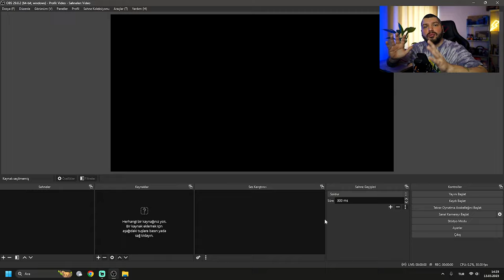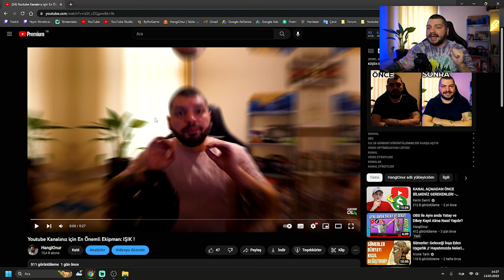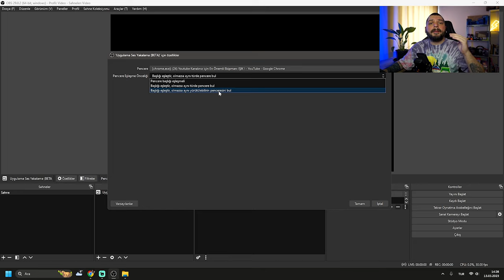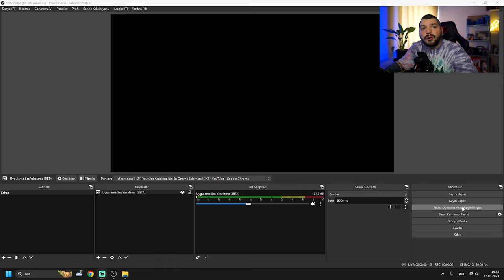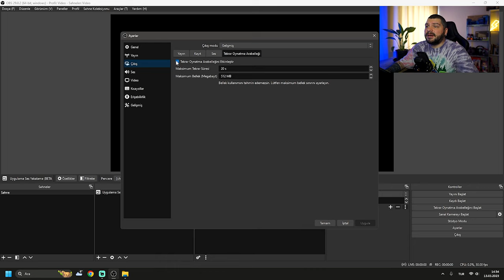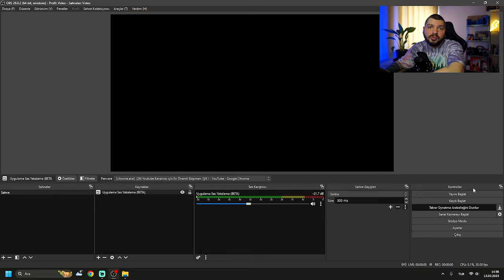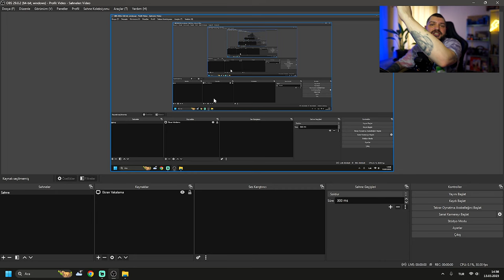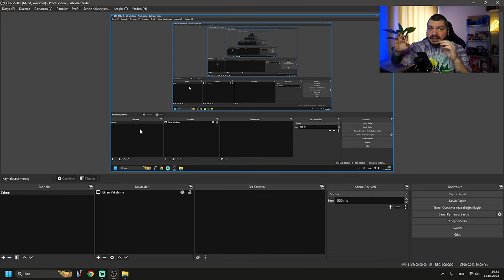OBS 29 Yenilikler: Kesinlikle Kullanmanız Gereken Özellikler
Bu YouTube videomda, OBS (Open Broadcaster Software) 29 sürümüne ait bazı yenilikler hakkında konuşuyorum. Bu özelliklerin kesinlikle kullanmanız gerektiğini düşünüyorum. Obs yayın ayarları yaparken bunlarıda göz önünde bulunduracağınızı düşünüyorum.

Videoda bahsettiğim özellikler arasında, tekrar oynatma arabelleği, websocket ve birkaç küçük gizli özellik yer alıyor. Tekrar oynatma arabelleği, OBS'in video kayıtlarınızın daha kolay ve hızlı bir şekilde düzenlemenizi sağlayan bir özelliğidir. Websocket, OBS ile harici uygulamalar arasında veri iletimi yapmanıza olanak tanır ve özellikle canlı yayınlarınızı daha interaktif hale getirmenize yardımcı olur.

Bu özelliklerin nasıl kullanılacağına ve nasıl yapılandırılacağına ilişkin detaylı anlatım videosu ile karşınızdayım.